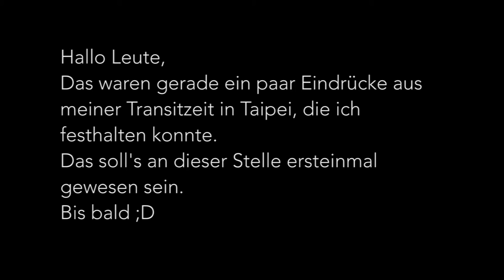Work&Travel Vlog - #001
Hallo Leute.
Hier ist mein erster Reise-Vlog. Das Videomaterial ist während meiner Transitzeit in Taipei (Taiwan) entstanden.
Zu sehen ist:
00:42 Presidenten-Palast
00:51 Altes Osttor
00:59 Opernhaus
01:08 Das Haupttor der „Großen Zentralität und perfekten Geradheit“ von Japanern gebaut
01:16 Nationale Chiang-Kai-shek-Gedächtnishalle
01:24 Wachablösung
01:54 Taipei 101

Intro: April Showers - Proletr

So das wars erstmal ;D
bb